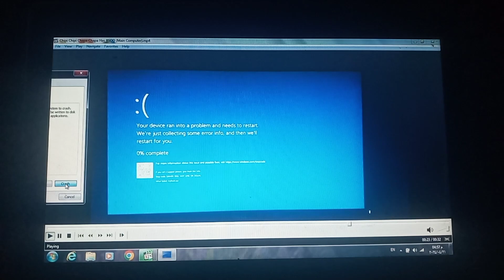GRN Love Official Has BSOD